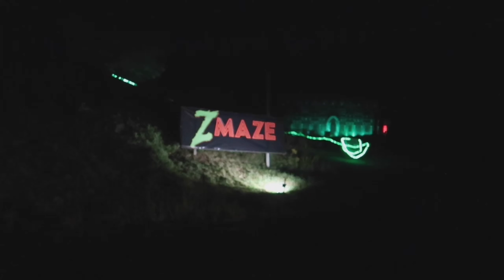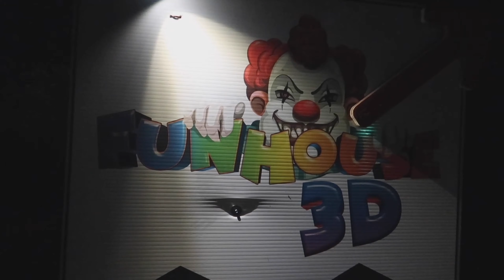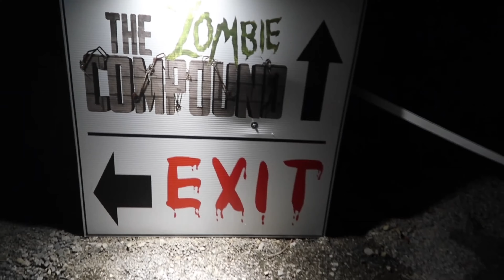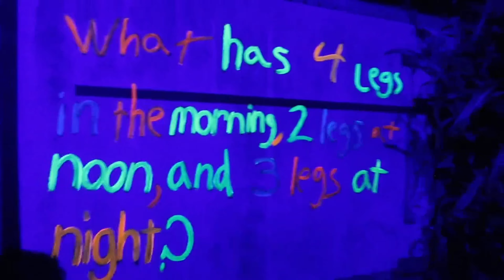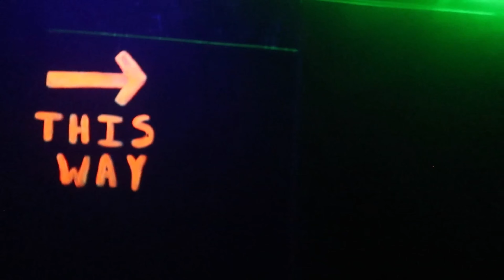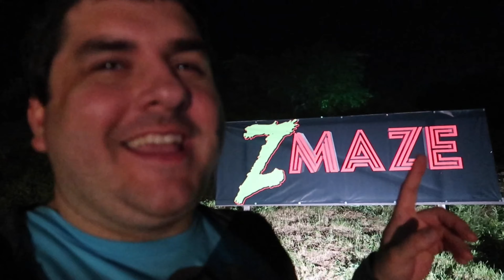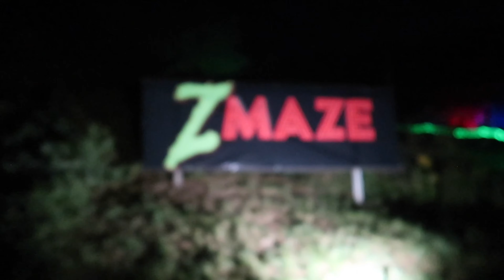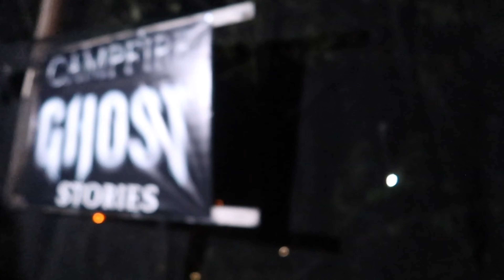Tom Was Here - Zombies of the Corn - 2021 Opening Night - Halloween Haunts Stop #2 - Freedom, PA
It’s still September but haunt season is in full swing. We visited Zombies of the Corn at Three Rivers paintball in Freedom, PA for Halloween Haunts Stop #2 - Any night you can get some zombie paintball in is a good night, but there’s more to see and do than just zombie paintball there. There’s a fun house, haunted house, maze, food, campfire ghost stories, movies on the big screen. They do pack a lot into this experience. The general manager there, Alex, was so incredibly kind to us and gave us extra paintballs, and a gift bag at the end of the night! She really went above and beyond! So check out our experience at Zombies of the Corn and let me know your thoughts on it! Have you ever been? Do you want to go?

-Thank you to my Patron: John Bailey

Find me on Clubhouse and let's talk: @TomWasHere